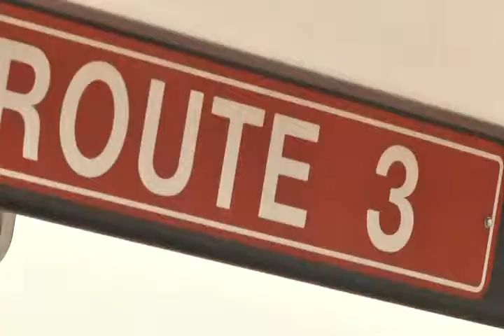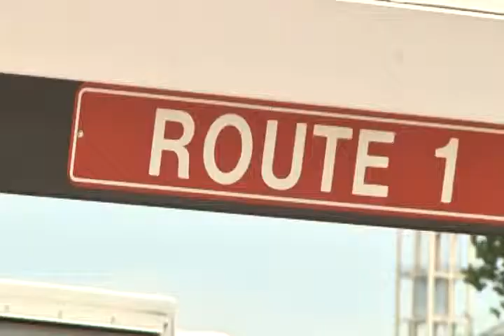Grand Valley Transit Changing Bus Times